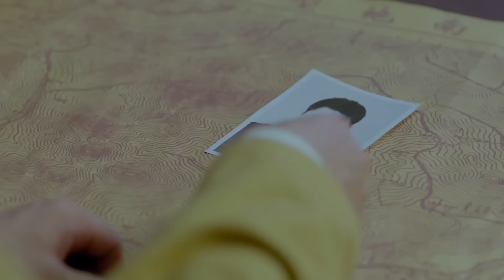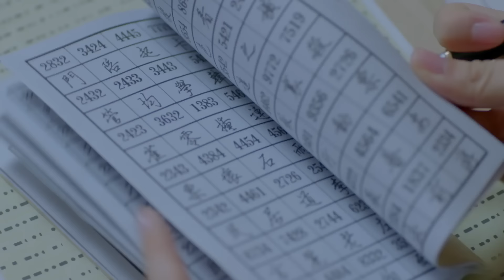战争悬疑 |【无间风云录】02 | 一名优秀情报工作者的成长故事 | 主演：傅程鹏/侯梦莎/任柯诺/张慧/嵇波